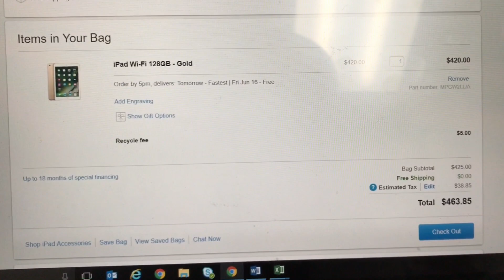Vlog tuần 6/17: Ăn bánh xèo tối thứ 6, Thức ăn trong tuần, Mua iPad mới online Cuộc Sống Ở Mỹ